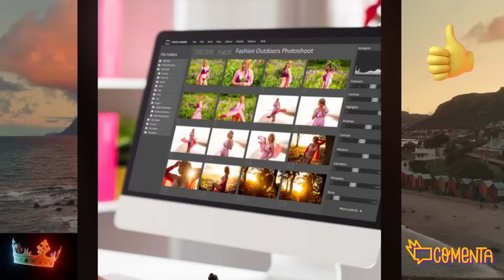🚨PRENSA EXTRANJERA FILTRA el TIPO de CÁNCER de Kate Middleton y FUTURO de la REALEZA por William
Kate Middleton y el príncipe William: Un medio internacional ha puesto nombre al tipo de cáncer  en un panorama inquietante con el Príncipe William y Carlos III al frente por el futuro de la monarquía de Reino Unido por la prensa extranjera y el papel de Harry y Meghan Markle